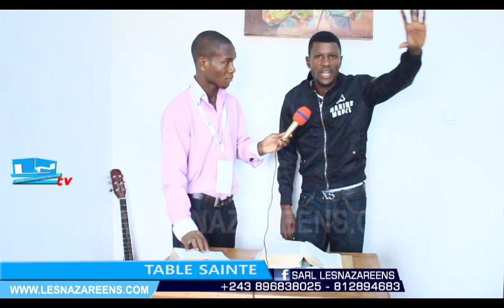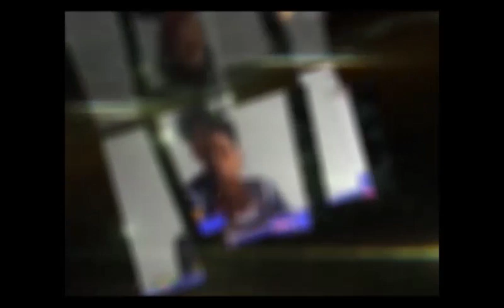YAMBALA OYO APOTRE AMASHIYA ABIMISISELI BA TU BAPESAYE MALADE LIWA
YAMBALA OYO APOTRE AMASHIYA ABOMI NDE KO BOMA BA BATU BAPESAYE MALADE